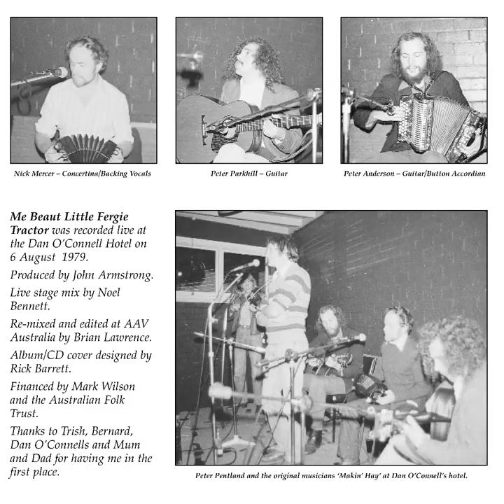Last Woodcutter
The last woodcutter was inspired by Joe Mannix, a neighbour of mine in Mandurang. I had no photos of Joe, but a photo in the clip shows my mother with Wally Monroe probably from the 1960s.
Written by Peter Pentland. Recorded at the Dan O'Connell Hotel 1979 with Nick Mercer on concertina. From the LP Me Beaut Little Fergie Tractor. The songs and poems are in the Australian Bush Folk style. The main theme of the album is agricultural culture.

I added photos of the family farm in Mandurang, and  of our dog Sadie from when I was a lad..